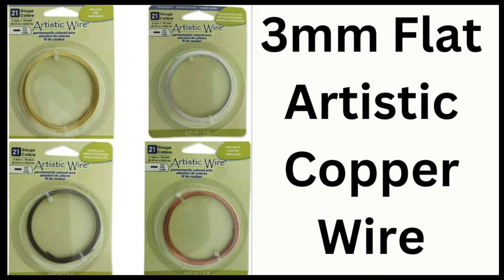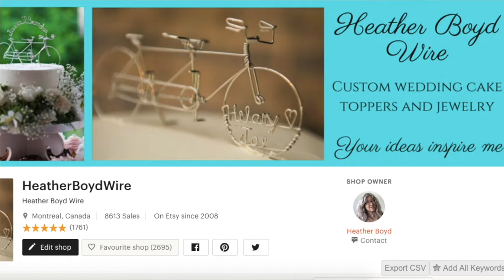Flat Aluminum Wire Beaded Daisy Bracelet Tutorial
Flat Artistic Wire
20g Artistic Wire
6mm Miracle Beads
Xuron Tweezer Nose Pliers
Xuron Micro Shear Flush Cutters
Xuron Double Flush Cutters
Round Nose Stainless Steel Precision Pliers
Beadalon Stepped Bail Making Pliers
Artistic Wire Bracelet Jig

Get my FREE Wire Art Essentials e-book here (includes my favourite wire and tools suggestions)

Join the Wire Makers Club Facebook Group to share photos of your wire creations and be inspired by others

Shop for custom wire jewelry and wedding cake toppers at Heather Boyd Wire on Etsy (All items in my Etsy shop are copyright protected)

Please note tutorials are for personal use. All designs in my Heather Boyd Wire Etsy shop are copyright-protected and may not be reproduced. Thank you for your appreciation of my work.